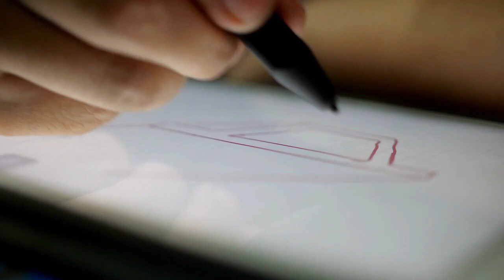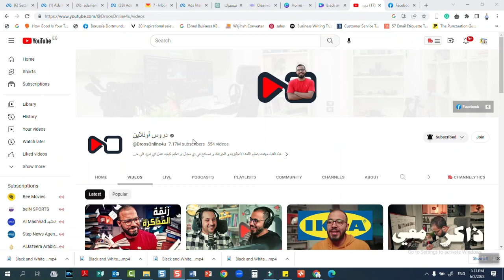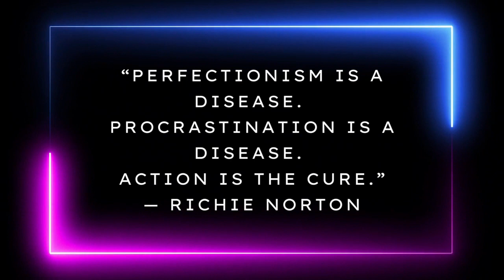أما قصة عبرة بصحيح- (لا تسعي الي الكمال)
أما قصة عبرة بصحيح